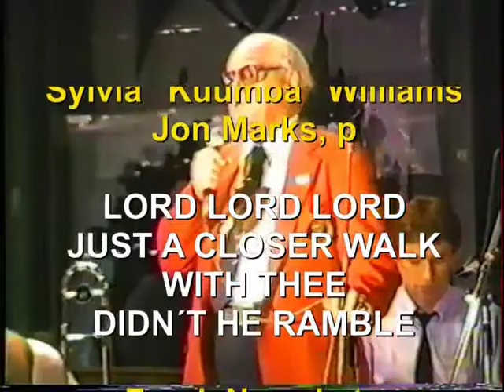ABOUT FUNERALS - Maryland Jazz Band feat Harold Dejan + Kuumba Williams Jon Marks Jazznacht 1985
2. Jazznacht Kerpen THG Kerpen 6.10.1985 Maryland Jazz Band feat. Kuumba Williams -- Harold „Duke" Deran -- Jon Marks ABOUT FUNERALS- LORD LORD LORD -  CLOSER WALK  - DIDN´T HE RAMBLE: Doggy Hund, tb,   Frank Nowak, tp,  Klaus-Dieter George, cl,   Büli Schöning, bjo  Peter Wechlin, dms   Peter Anders, sb